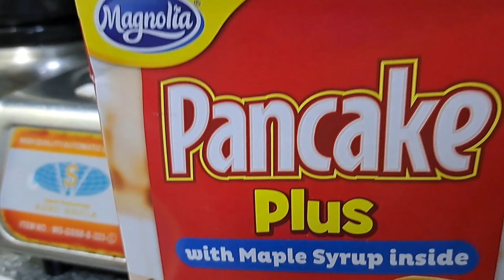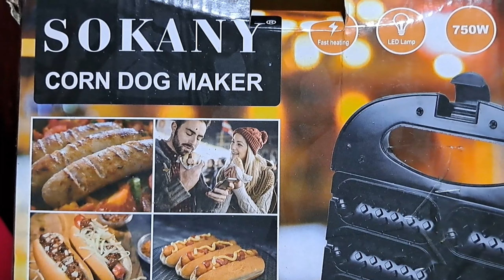Pancake into Waffles Arat na |ASMR